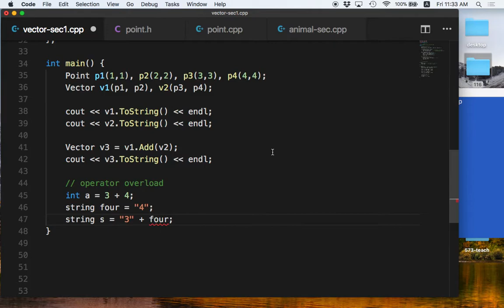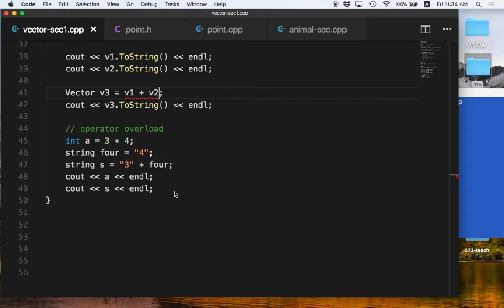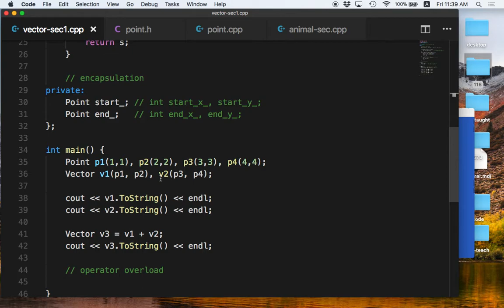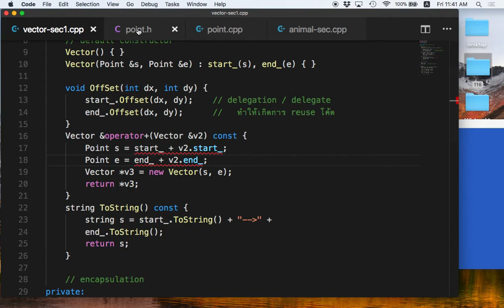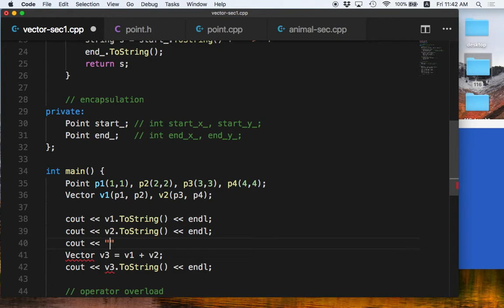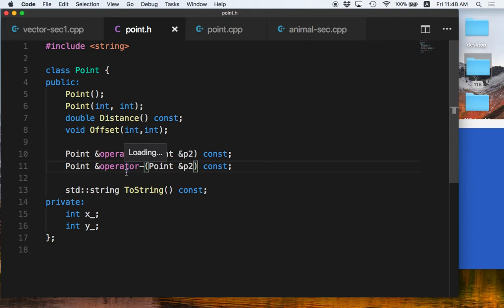[C++ 8.1] Operator Overload (Arithmetic + - * /)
Arithmetic operator overload  เช่น +, -

แก้ไข เวลา 2.49: ภาษา C++ ทำ operator overload สำหรับ user-defined class ได้ (ไม่ใช่ภาษา C)